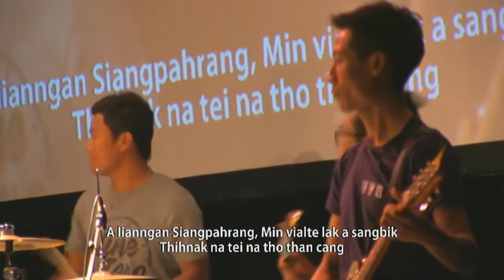Finish (Aa Lim Cang) P&W Song